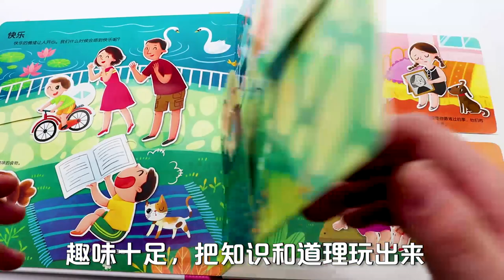Interactive Board Book-My Feelings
How do you feel? Why do you want to cry when you are sad? What should you do to be happy? This interactive book tells you everything about emotions. Children can learn different emotions by the most creative way by lifting, pulling, spinning, and sliding. While enjoying themselves, chilren would learn how to express their feeling better.